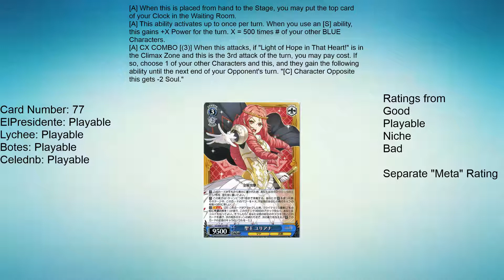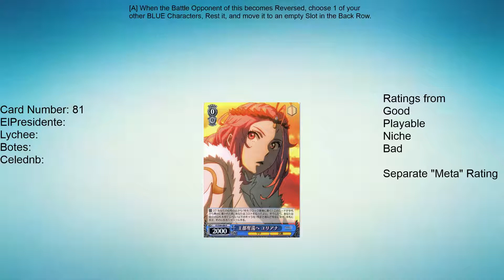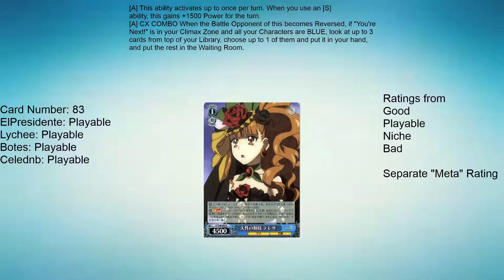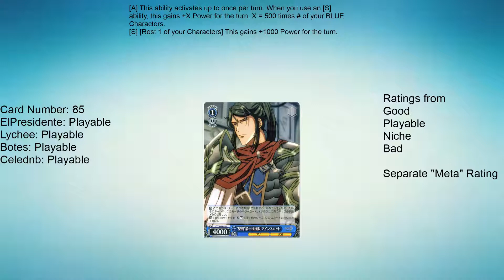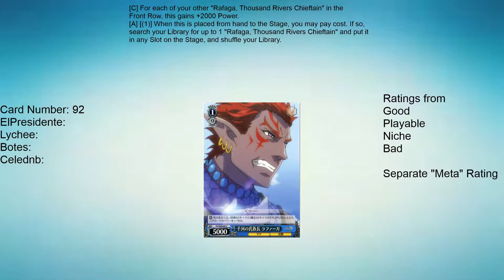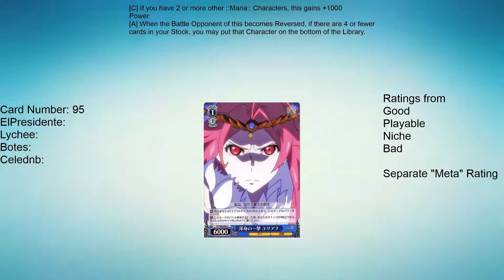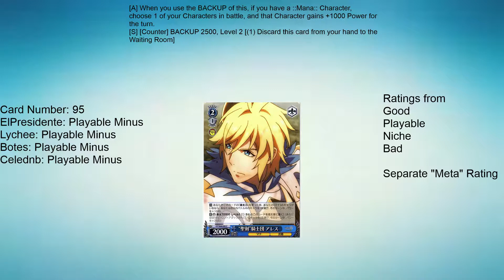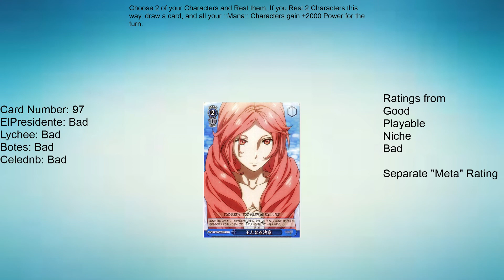Chain Chronicle Weiss Schwarz Set Review - Blue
no seriously, there are SO many crossovers holy crud